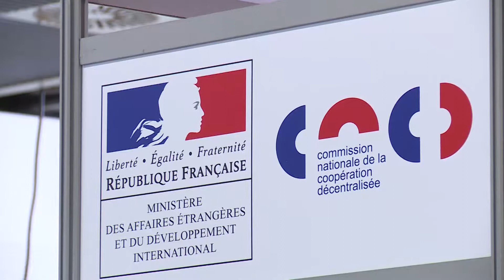[Interview] 6e FAICT 2015 - Bertrand Fort, DAECT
Interview de Bertrand Fort, Délégué de l'Action Extérieure des Collectivités Territoriales [DAECT], lors de la 6e Édition du Forum de l'Action International des Collectivités Territoriales (FAICT) les 29 et 30 juin 2015.

Lancé en 2009 par Cités Unies France et Media Contact Services, en lien étroit avec le Gouvernement français, notamment le Ministère des Affaires Etrangères - Délégation à l’Action Extérieure des Collectivités et l’Agence Française de Développement pour accompagner la montée en puissance de la coopération décentralisée, ce Forum devient au fil des ans un « Davos des collectivités territoriales ».

Prenez date pour la 7e édition les 4 et 5 Juillet 2016 - Palais des Congrès de Paris - Informations